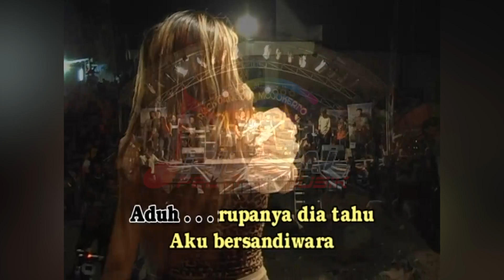Nita Viola - 5 Menit Lagi (Official Music Video) | Rock Dangdut Mojokerto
Playlist Lagu Top Rok Dangdut DPM, goyang dulu yuk bersama lagunya yang berjudul "5 Menit Lagi" ~

Di DPM Dangdut Station, kamu bisa temuin lagu-lagu official dari Nita Viola dan tentunya lengkap dengan playlistnya!